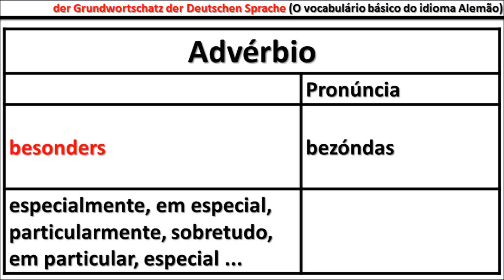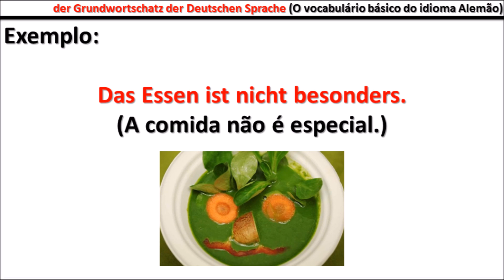O Vocabulário básico da Língua Alemã (Der Grundwortschatz der deutschen Sprache) - Aula #144